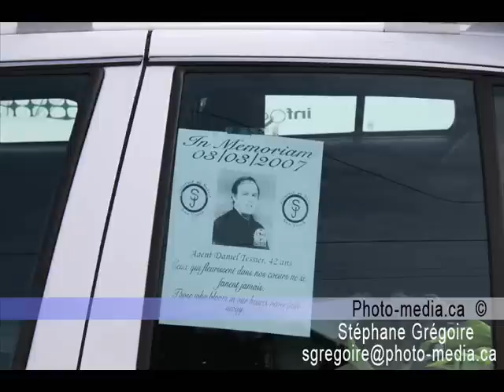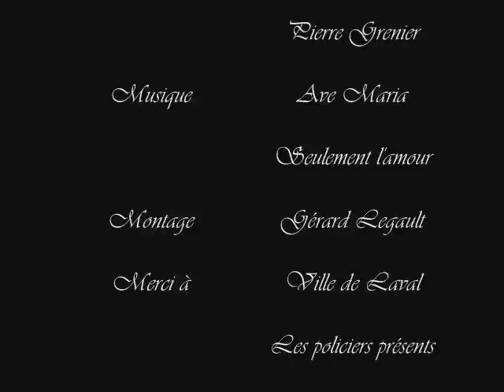Funerailles LODD Daniel Tessier 1965-2007...Photo-media.ca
5 photographes de Photo-media.ca ont suivi les funerailles de l'agent Daniel Tessier. La musique du video et la meme que jouer aux funérailles...DSL une erreur de date dans le VIDEO...la correction a été apporter sur la copie DVD